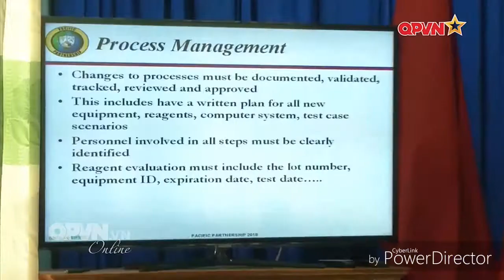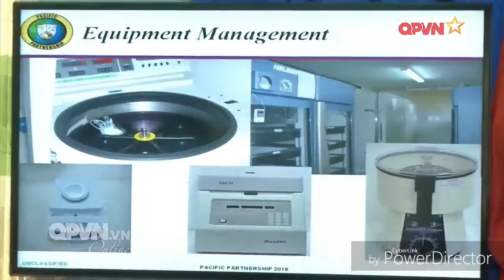Bệnh viện Quân y 87 Hợp tác, tiếp cận nhiều phương pháp điều trị y học mới, hiện đại